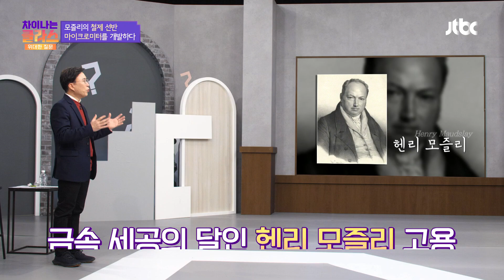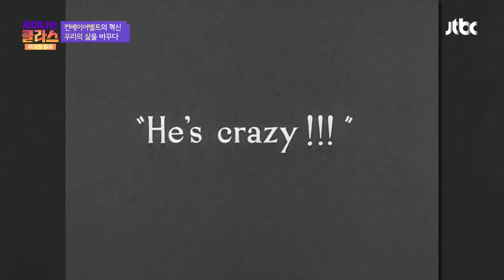우리의 삶을 바꾼 컨베이어벨트의 혁신, 현재 '자동차 1대' 생산에 걸리는 시간은? | 차이나는 클라스 위대한 질문 10회 | JTBC 240225 방송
민태기 박사님이 들려주는
차이나는 클라스 위대한 질문 10회 '세상을 바꾼 공작기계'
우리의 삶을 바꾼 컨베이어벨트의 혁신, 현재 '자동차 1대' 생산에 걸리는 시간은?